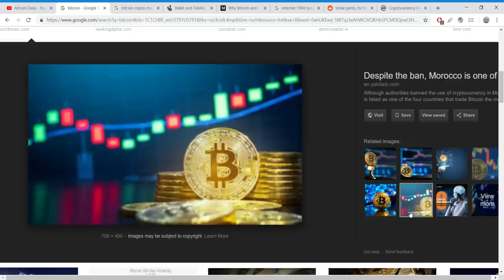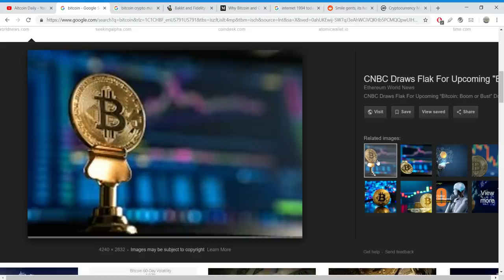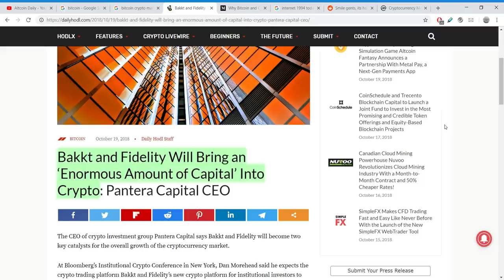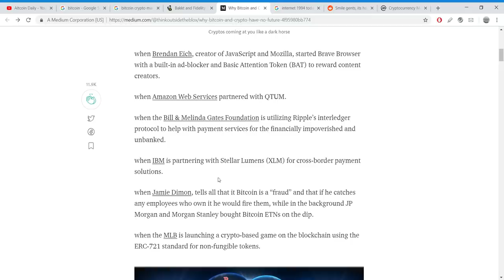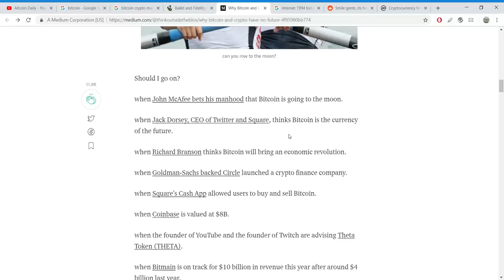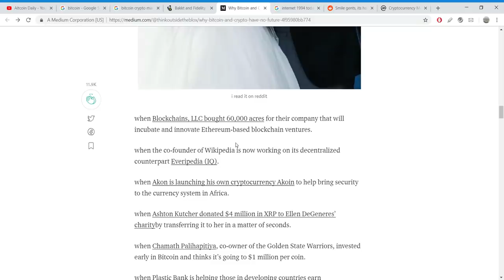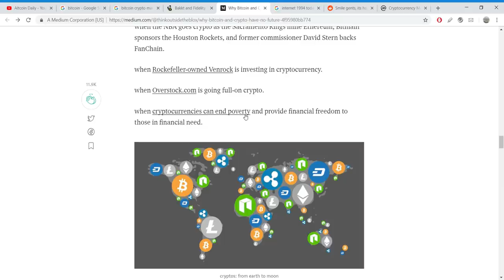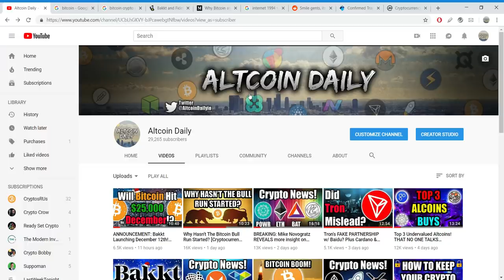Send This LIST To A Friend: 40 REASONS Bitcoin Is A Good Investment!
Watch this video for a list of reasons Bitcoin and Crypto will increase in value!

Bakkt and Fidelity Will Bring an ‘Enormous Amount of Capital’ Into Crypto: Pantera Capital CEO

Smile gents, its hard to ignore these kind of metrics.